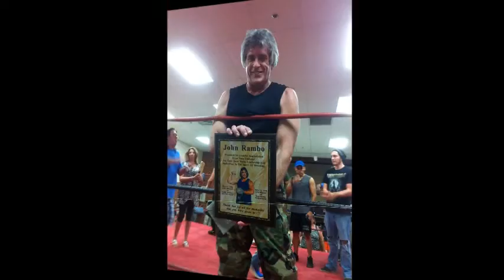John Rambo Retirement Tribute